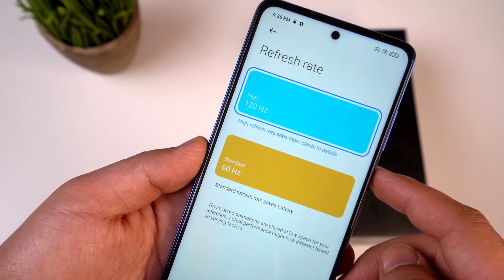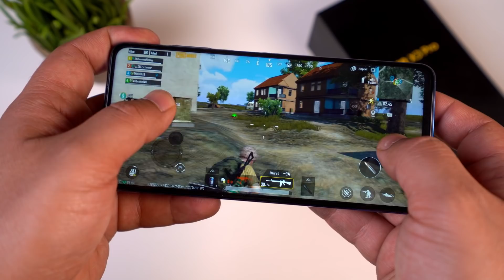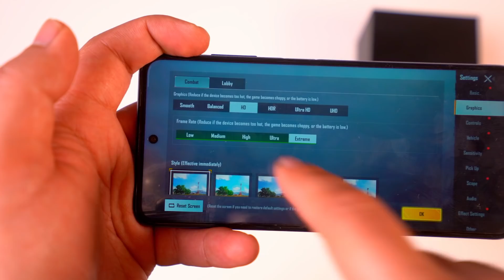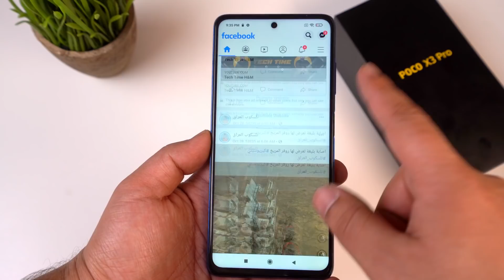شاومي تزلزل السوق وبسعر رهيب 🔥🔥 Poco X3 Pro Review